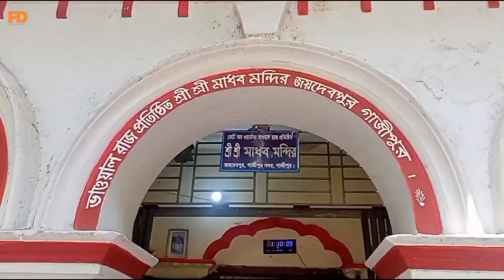রুপকথাকে হার মানানো ভাওয়াল রাজার চাঞ্চল্যকর কাহিনি| সন্যাসী রাজা| Bhawal Rajbari@motionbangla_foyez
রুপকথাকে হার মানানো ভাওয়াল রাজার চাঞ্চল্যকর  কাহিনি | সন্যাসী রাজা | Bhawal Rajbari

Ek je silo Raja | এক যে ছিল রাজা।
Sonnashi Raja | Gazipur Rajbari,
rajbari of bengal
Hindu King
Asian Kingdom
Tample
Bangladeshi King
Asian King
Bangladeshi Kingdom
bhawal rajbari
bhawal razbari
bhawal estate
bhawal raja
story of bhawal estate
ভাওয়াল সন্যাসী মামলা
bhawal rajbari joydebpur
gazipur
bhawal rajbari historical place
raja romendronarayan
bhawal case
bangla zamidar
historical place
vawal estate
history of bhawal rajbari
bangladesh
historical place bangladesh
গাজীপুর জেলা শহরের প্রাণকেন্দ্রে কালের সাক্ষী হয়ে প্রায় অক্ষত অবস্থায় দাঁড়িয়ে আছে ঐতিহাসিক ভাওয়াল রাজবাড়ী। প্রায় ৫ একর জায়গার ওপর নির্মিত রাজবাড়ীটি আয়তন এবং কক্ষের হিসাবে এটি দেশের দ্বিতীয় বৃহত্তম জমিদারবাড়ী। আগের সময়ের মতো জমিদারি নেই, কিন্তু সেই আমলের জমিদারবাড়ীতে এখনো মিশে আছে জমিদারি। বাড়ির আঙিনায় ছড়িয়ে-ছিটিয়ে আছে অতীতের গল্পকথা। ভাওয়ালের জমিদারি বিলুপ্ত হলেও রয়ে গেছে সেই জমিদারবাড়ীটি। ভাওয়ালের সেই জমিদারের জমিদারি ঘুরে দেখতে গেলে পাবেন পুরনো স্মৃতির বেমিশাল স্বাদ।
ভাওয়াল রাজবাড়ী নির্মাণ শুরু করেন লোক নারায়ণ রায় আর সমাপ্তি টানেন রাজা কালী নারায়ণ রায়। এটি একটি বিশাল আকারের ও অক্ষত রাজ প্রাসাদ।